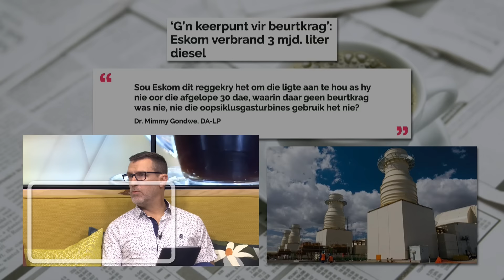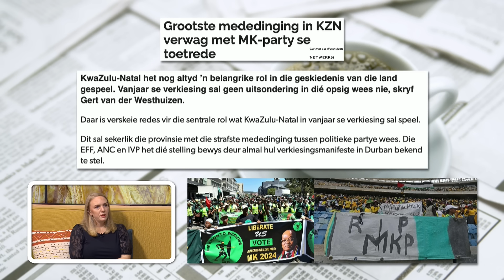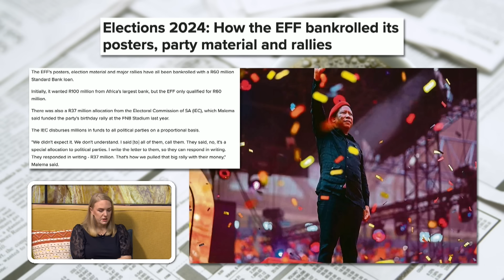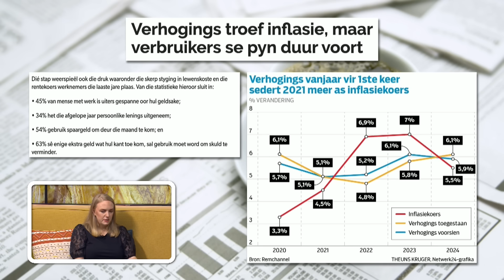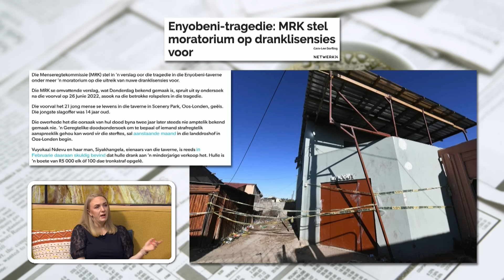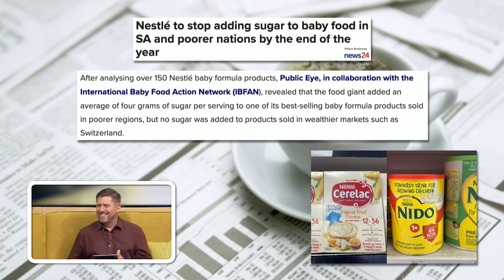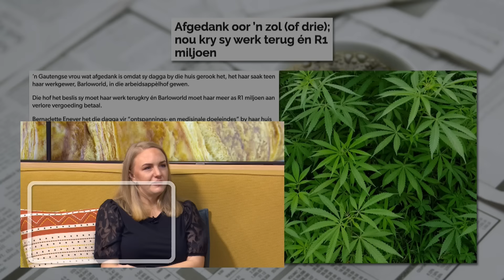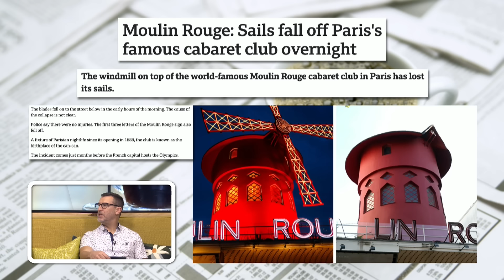Koerantbespreking | Tanya de Vente-Bijker - Vryskutjoernalis | 26 April 2024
Koerantbespreking saam met Tanya de Vente-Bijker, Vryskutjoernalis, op Die GROOT Ontbyt, 26 April 2024.

Artikel-skakels bespreek:

1. Kriptobedrieer Steynberg sterf in Brasilie en laat sy vrou in SA met berg skuld agter

2. Eskom verbrand 3 mjd liter diesel

3. MK party na verwagting grootste mededinging in KZN

4. Intussen betaal die EFF hul verkiesingsmateriaal met ‘n lening

5. Verhogings troef inflasie maar verbruikers se pyn duur voort

6. google ontken aanspreeklikheid van aanvalle op toeriste in Nyanga

 7. Enyobeni tragedie MRK stel moratorium op dranklisensies voor

8. Nestle gaan ophou om ekstra suiker in SA s babapap te gooi

Stoepstorie:

1. Afgedank oor sy dagga rook by die huis, nou kry sy haar werk terug